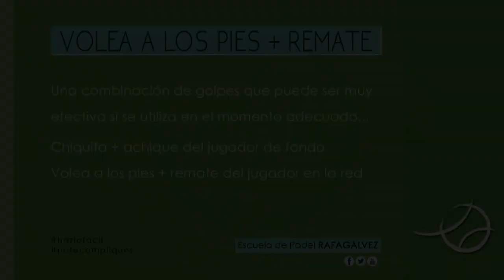PÁDEL - ACHIQUE DEL RIVAL+VOLEA A SUS PIES+REMATE - FERNANDO BELASTEGUÍN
ACHIQUE DEL RIVAL + VOLEA A SUS PIES + REMATE - FERNANDO BELASTEGUÍN

🗣 Una combinación de golpes puede resultar muy efectiva para los intereses de la pareja si se utiliza en el momento adecuado. Y cuando hablo de “momento adecuado” quiero decir que primeramente no hay que precipitarse intentando hacer algo en concreto cuando posiblemente no toque hacerlo. Y es que jugar al pádel implica entender de base que se trata de construir el punto, pienso que es lo correcto y creo que así debería ser siempre. O sea que lo suyo es esperar pacientemente hasta que, fruto de esa elaboración previa, se presente la oportunidad para poder intentar el cierre del punto con la mayor garantía u opciones de éxito posible. En unos puntos será necesario golpear más veces la bola y en otros, menos.

🗣 Pero para ello no queda otra obviamente que haber entrenado, aprendido y asimilado cuantos más conceptos tácticos mejor. Y a partir de ahí tocará ir interpretando cada situación de las que se vayan generando durante los partidos para ir aplicando o intentando imponer esas herramientas tácticas que contribuyan a la consecución de cada punto. Esa es la lucha y la batalla que cada pareja debería llevar a cabo.

🗣 Y bajo el paraguas de lo comentado anteriormente recomiendo alejarse de lo complicado, de enrevesar tiros o combinación de tiros/jugadas que finalmente no llevan a ningún sitio…, sí, a que seguramente incrementes las opciones de terminar cometiendo un error o dejar bolas fáciles a los rivales para que te cierren el punto. Es decir, hacerlo fácil es lo ideal y tomar riesgos, solo cuando pueda ser.

🗣 Sí, ya sé, incluso hacerlo fácil no es fácil… Pero es que si no se tiene bien entrenado todo lo que comento de los conceptos tácticos básicos, más difícil será aun.

🗣 Es lo que puedes ver a modo de ejemplo en el vídeo 📹…  Mieres juega una bola corta, baja, a los pies de Bela y a continuación achica avanzando hacia delante. Bela lo ve y le devuelve una volea también muy clara a los pies que pilla a Juani en pleno movimiento de subida y prácticamente se le echa encima. La devolución forzada de éste provoca que la bola salga hacia arriba y Bela atento no duda lo más mínimo en cerrar el punto con un remate de potencia para traérsela.

Mieres: chiquita + achique…
Bela: Volea A los pies + remate…

🗣 En la parte de ANÁLISIS del vídeo 📹 puedes ver muy claramente que el desarrollo del punto es una constante construcción por parte de los 4 jugadores. Pero finalmente es Bela quien consigue sacar más ventaja con su combinación de golpes.

🗣 Toma nota 🗒… Si un jugador viene hacia delante con una chiquita intentando achicarte espacios es muy recomendable jugarle a los pies, para forzarle a que tenga que mantener la bola baja. De no hacerlo así, que es lo que ocurre en el vídeo 📽, estará en clara posición de desventaja ante su rival.

🗣 Espero que te guste, te sea de ayuda y que lo pongas en práctica.

🔺 Y también para que no pierdas detalle alguno te dejo enlace a las listas de reproducción del canal donde puedes ver y consultar más vídeos 📽 tácticos de pádel, tanto de golpes como de jugadas…

Saludos y seguimosaprendiendo de los mejores. 😀

ESCUELA DE PÁDEL RAFA GÁLVEZ